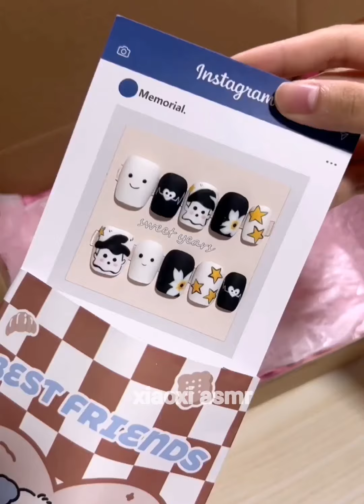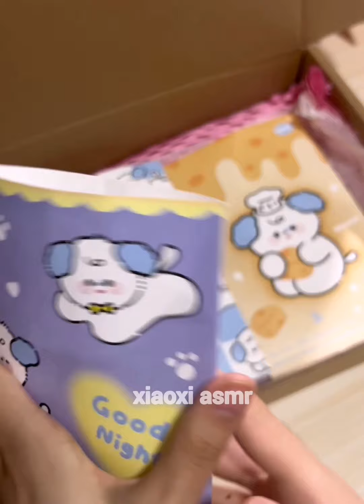pack an restocking organizing with me